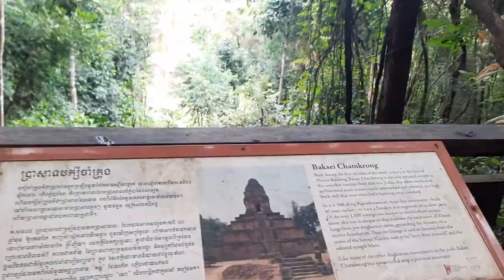Walk up to Phnom bakheng Temple it so beautiful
Go to visit Phnom Bakheng Temple on the holey day to relax